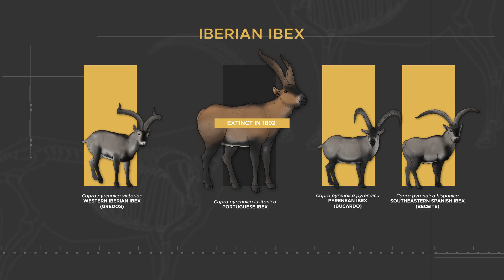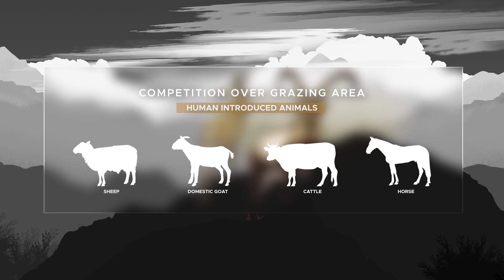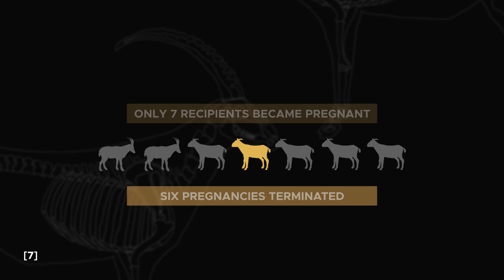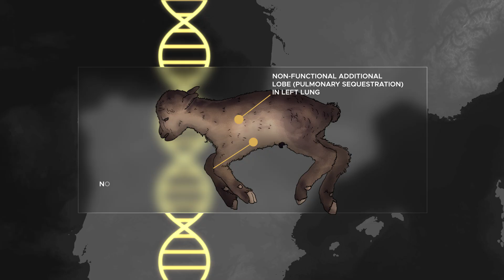Pyrenean Ibex: The Animal That Went Extinct Twice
Holocene Extinction Episode 5: The Pyrenean Ibex

The Bucardo or formally known as the Pyrenean ibex, was pushed to extinction by trophy hunters who hunted the ibex for their iconic, long, curved horns and the introduction of human livestock, which competed with the ibex for grazing area. Three years after the Ibex went extinct, however, the last individual of the species was resurrected through cloning, making the Pyrenean Ibex the first animal to have been made un-extinct by humans. Shortly after birth unfortunately, the clone died and the Pyrenean ibex became extinct for the second time.